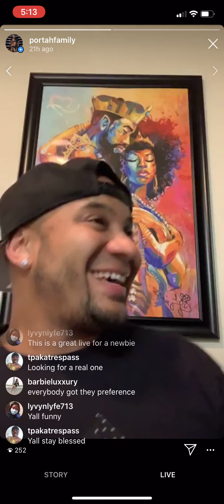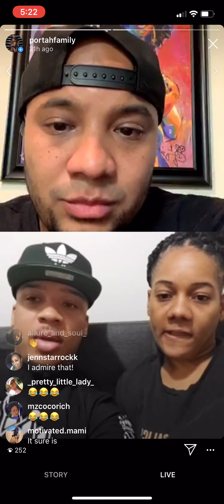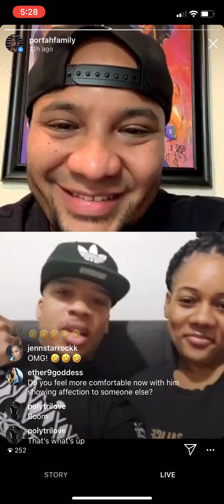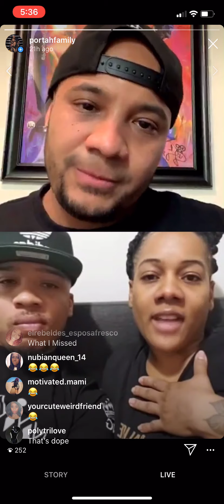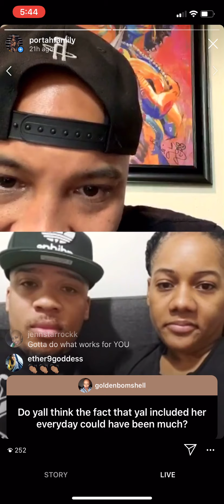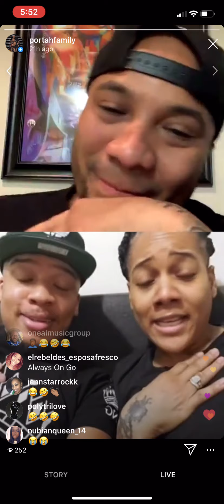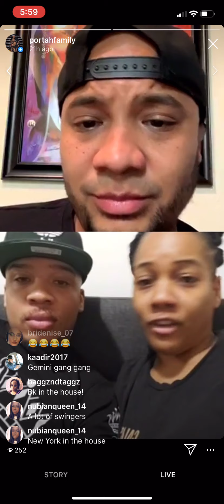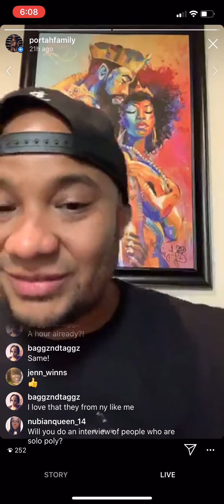Meet the NYCs Family!!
The Nycs family explain their experiences doing a triad, challenges they came across, what they learned and what they are looking for In a third!